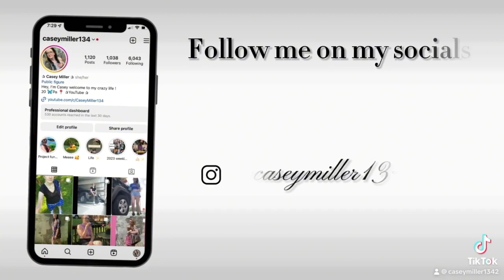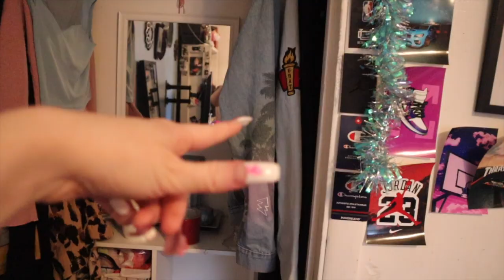Going To The Lil Uzi Pink Tape Tour | VLOG